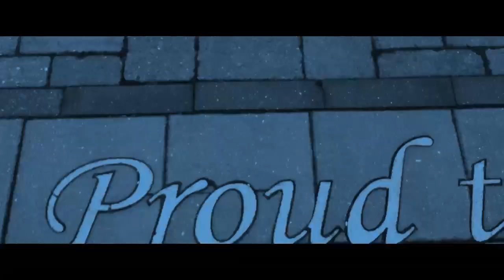𝐋𝐢𝐥𝐒𝐧𝐨𝐰𝐖𝐡𝐢𝐭𝐞 - 𝐙𝐞𝐛𝐫𝐚 𝐓𝐡𝐨 (𝐎𝐟𝐟𝐢𝐜𝐢𝐚𝐥 𝐌𝐮𝐬𝐢𝐜 𝐕𝐢𝐝𝐞𝐨)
Lil Snow White - Zebra Tho (Produced by Tsurreal. )

★★★DOH 4EVER  ★★★
LINKS BELOW★★★★★★★★★★